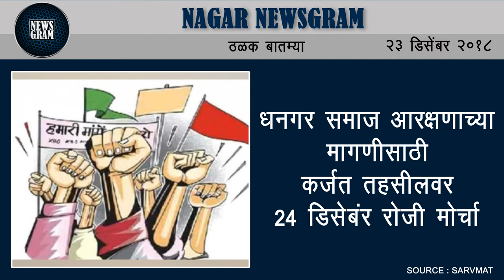Nagar Newsgram | Nagar News | Today's News Headlines | 23 December 2018